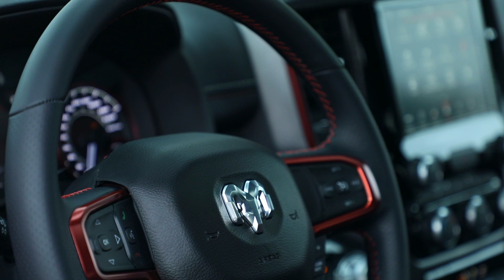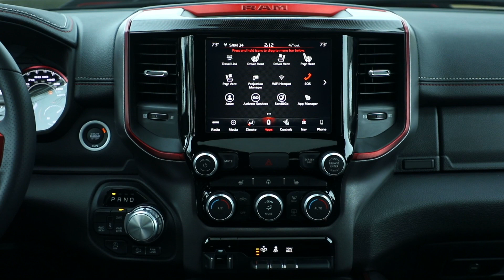2019 Ram 1500 Rebel shots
As the North American International Auto Show gets underway, Fiat Chrysler pulled the electronic curtain off of the brand-new 2019 Ram 1500 truck. (FCA)